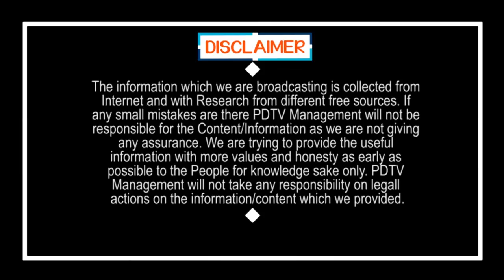Two State CM's Taking Next Stage Decisions | నెక్స్ట్ స్టేజ్ కు సిద్ధమవుతున్న సీఎంలు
నెక్స్ట్ స్టేజ్ కు సిద్ధమవుతున్న సీఎంలు | Two State CM's Taking Next Stage Decisions | PDTV News